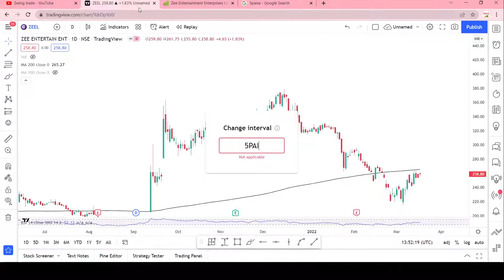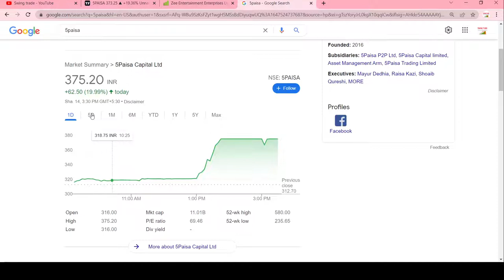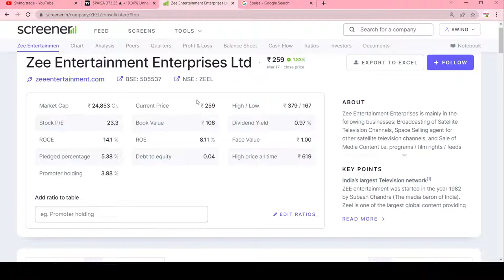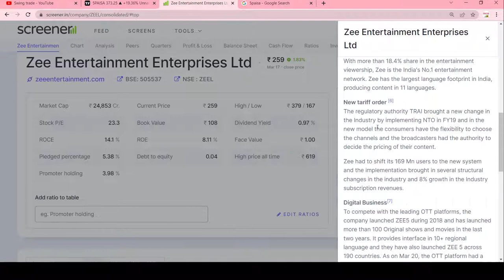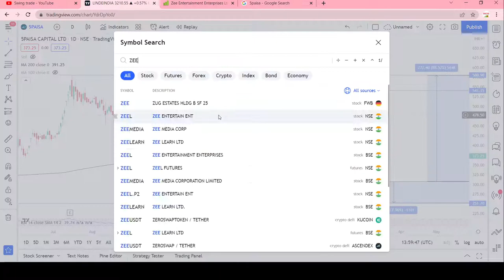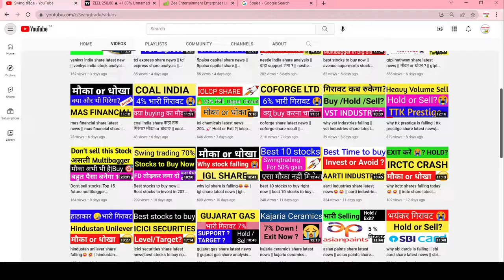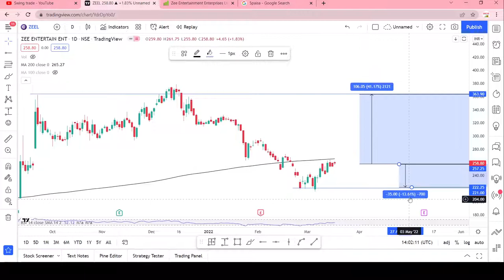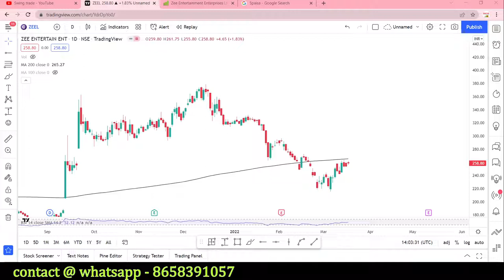zeel share latest news |क्या फिरसे Multibagger बनेगा? | zeel share fundamental analysis ||swingtrade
Multibagger,
Positional Trading
Technical Analysis
swingtrade
swingtradesks